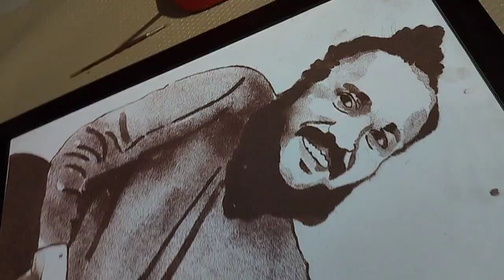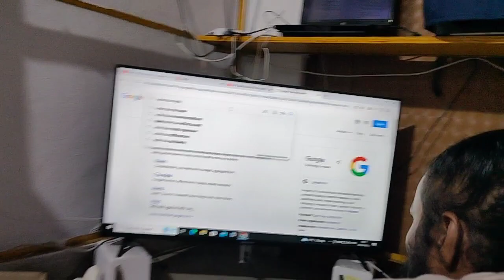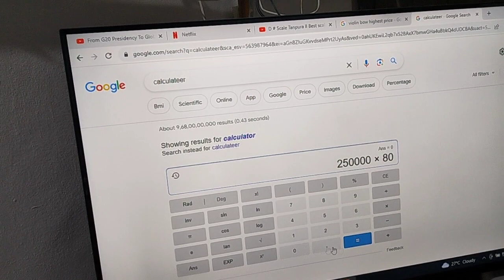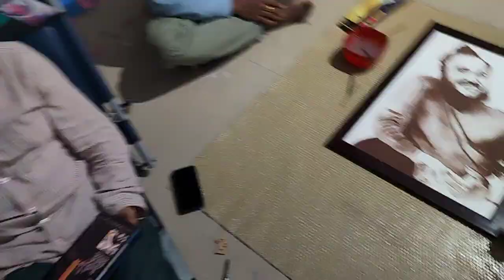రీసా రూపాన్ని ఇంత చక్కగా పెయింటింగ్ వేసిన ది ఎవరబ్బా